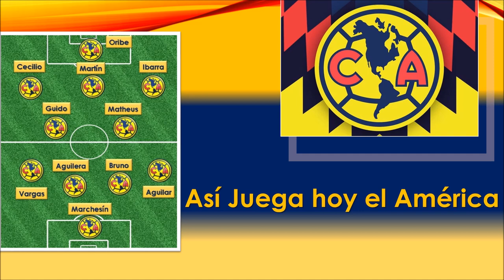Hoy Juega el América ‪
Inicia su camino rumbo a la final de concacaf liga de campeones visitando al Toronto
Las cosas tal y como son